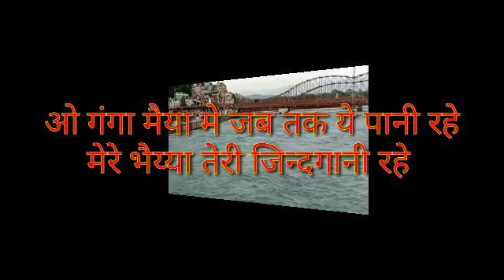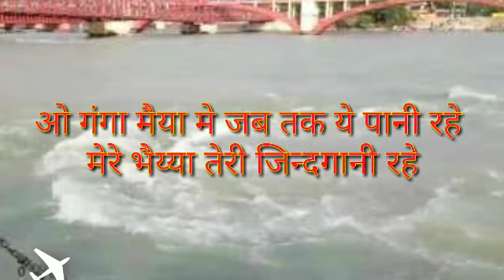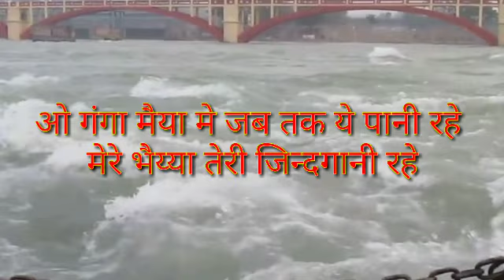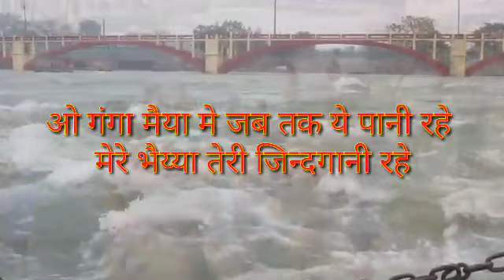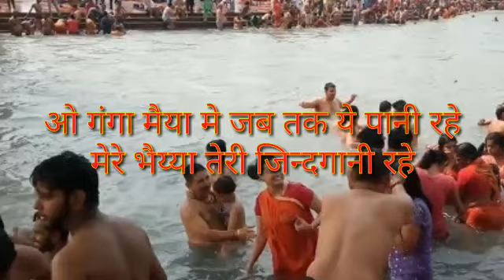(with lyrics)भात गीत || मेरे भैय्या तेरी जिन्दगानी रहे ||song by baba ki mehar